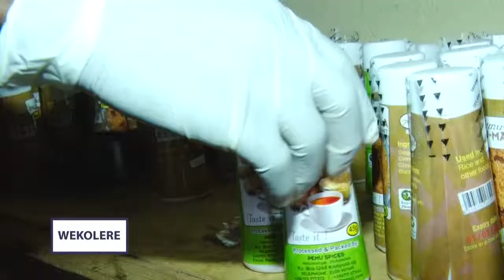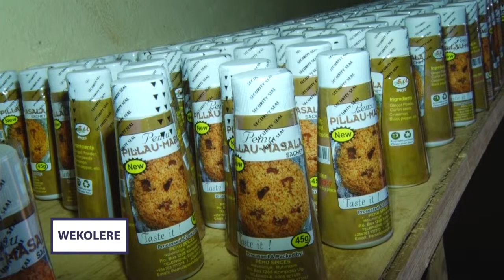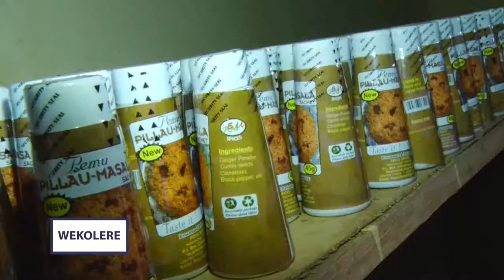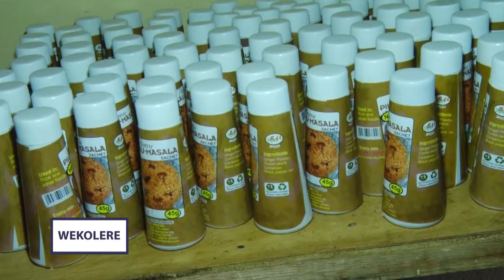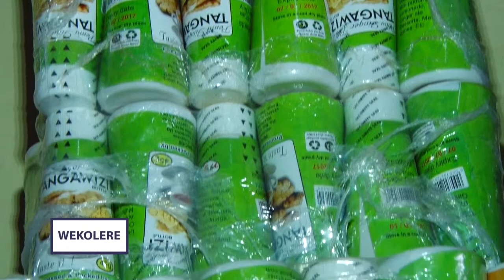Salt Media - Wekolere spices